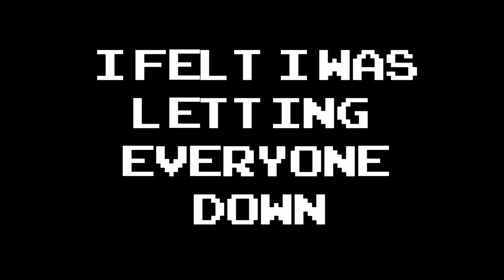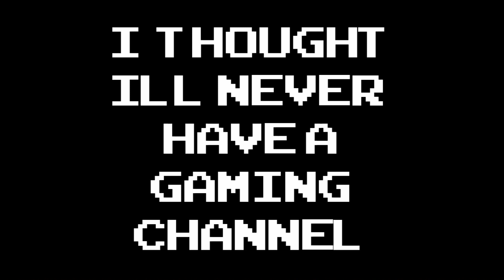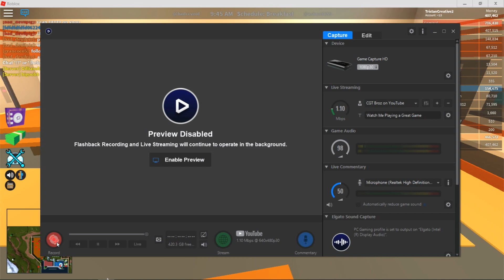ROBLOX THE LAG IS REAL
Timeline as we FINALLY fixed the LAGGGG that's been plaguing the laptop for over a year.

🍧🍧 HAPPY BIRTHDAY ROBLOX YOU'RE 12 LIKE ME AND HAPPY BIRTHDAY MJ  🎂

TRISTAN CREATIVE REVIEWS THE ABOMINATOR VEHICLE PACK, LOOKS LIKE HE MET UH-HUHH ELVIS PRESLEY?? UNBOXING CODE ITEM, FREECODE LET'S GET STRAIGHT INTO IT 3...2..1..BOOP!!!

IT'S NOT TRASH AFTER ALL! BEYBLADE PHANTAZUS P2 BATTLE vs FNAF PLUSH FOXY LET IT RIP AND SEE WHO WINSTHIS EPIC BATTLE!!!

HASBRO Phantazus P2 UNBOXING IS LEGIT!!! BEYBLADE B4 BEDTIME UNBOXING (BBB)

🌙 IT'S NOT TIME FOR BED YET!!! A MUST WATCH BEYBLADE B4 BEDTIME WITH TRISTAN CREATIVE IN HIS PJ'S??!! LET IT RIP!!!

🥥 GRANNY HORROR GAME SPRINGTRAP GOT BUSTED: DAY 1-5 MOBILE GAME WILL HE MAKE IT TO THROUGH ANOTHER TERRIFYING NIGHT ARGGGHHHHHHH!

WHAT! HASBRO SENT US A SURPRISE PACKAGE FULL OF NEW BEYBLADE BURST EVOLUTION SWITCH STRIKE TOYS!!! SEE WHATS INSIDE AS WE UNBOX THIS AMAZING GIFT FROM OUR FRIENDS AT HASBRO!

🥥 This is our very first promo video on our channel, we never thought we would be noticed by a big toy company like Hasbro, and we have you guys to thank for that!

🥥 BE A SUBBY BUDDY TODAY FOR MORE BEYBLADE AND ROBLOX VIDEOS!!!

It's true guys, toys r us is closing its door for good. It's very sad news for our family, we made our first Roblox Toy Hunt vlog at Toys R Us when it first hit shelves..this was the video tha sealed our fate on Youtube. The rest is history! Thank you Toys r Us for so many years of bringing joy and laughter to families all across the world!

No way!!! The Official Roblox Toys are Here!!! Toys R Us has them stocked fresh on their shelves! just to name a few: Work at Pizza Place, Roblox High School, 24 Blind Boxes, Elite Pack
Catch Tristan Creative outside at Toys R US! We hunt for Roblox Brand New Toys Series 1 that just hit the shelves eeekkkk! We show you the first wave series 1, see which ones we are going to be reviewing in our next video!

             🎧  WHAT THEM BEATS THO MUSIC 😜🤘😛

 Like a Polaroid
NEW
0:06 / 2:28 Spazz Cardigan Pop | Inspirational

 Jumpin Boogie Woogie  0:03 / 3:02 Audionautix Jazz & Blues | Bright

trending now,hot on youtube,Toys 'R' Us,Closing,Bankrupt,Chapter 11,Toys,Geoffrey The Giraffe,toys r us is closing,toy r us closed,toys r us closing down,toys r us closing 2018,toys,toys r us bankrupt,bankruptcy,toys r us bankruptcy,toys r us bankruptcy news,2018,news,90s kids,90s kids toys,in memoriam 2018,toys r us in memoriam,toy store closing,toys r us files for bankruptcy,tristan creative roblox toys,toys r us,toy store,toys r us closing 2018